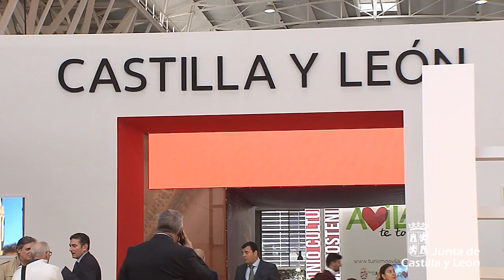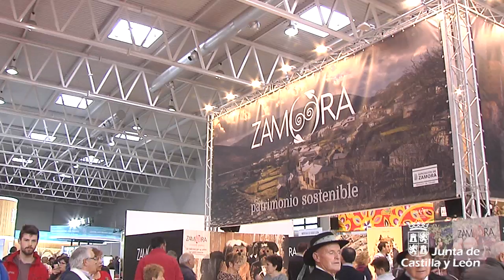La Junta cumple sus expectativas en INTUR 2017